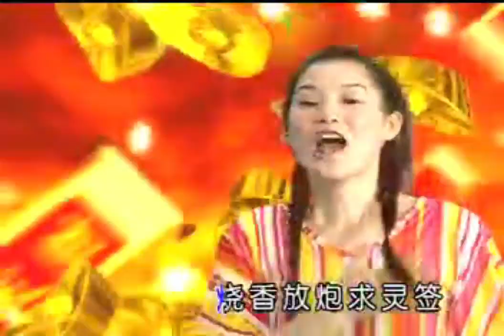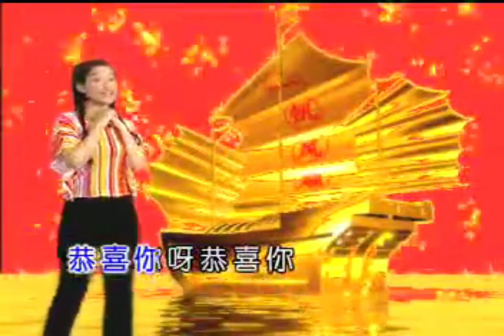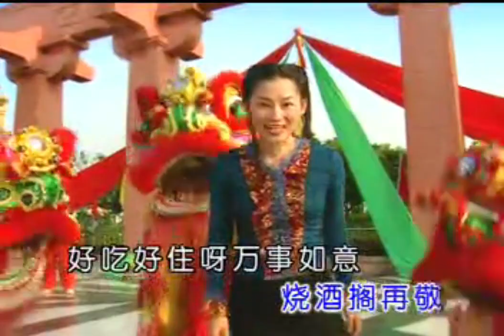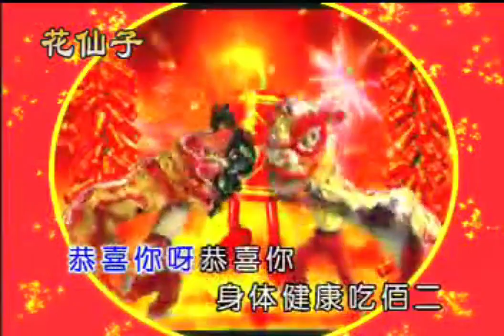新年到鼓聲響 Sin Ni Kao Lo Sia Hiang 【 KARAOKE 】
歌名：新年到鼓声响

【 恭喜庆贺金羊年 】

主唱：小鳳鳳

打起新春鑼鼓 pha khi sin chun lo ko

咚呀咚咚鏘 dong a dong dong qiang

八仙來到人間 pa sian lai kao din kan

慶新年 khing sin ni

弄獅無龍 lang sai bu ling

鬧猜猜 nao cai cai

新春歌舞來賀春 sin chun ko bu lai ho hi

過新年真趣味～ kue sin ni cin chu bi

電燈結彩迎春 tiam ting kiet cai ying chun

家家來團圓 ke ke lai thuan yi

財神初一來到 cai sin chue yit lai kao

咱厝內 lan chu lai

燒香放炮求灵签 sio hiu pang pao kiu lin chiam

三拜祖先來保底 sa bai co sian lai po pi

祝今年萬事順利～ciok kin ni ban su sun li

鄉裡的老大人～hiong li e lao tua lang

請你唔免客氣～chia di em bian khe khi

歡歡喜喜來作伴 hua hua hi hi lai cue tin

燒酒擱再敬 sio ciu ko cai king

好吃好往～呀 ho cia ho khia ya

萬事如意 ban su lu yi

新春佳節 sin chun ka cue

一團和氣～cit thuan ho khi

恭喜你呀恭喜你 kiong hi di a kiong hi di

身體健康吃佰二 sin the kian khing cia pa di

生意大賺好財氣 sing li tua than ho cai khi

財神永遠照著你 cai sin ying guan cio tio di

萬事如意過新年 ban su lu yi kue sin ni

～ ～ ～音樂～ ～ ～

～ ～ ～音樂～ ～ ～

謝謝